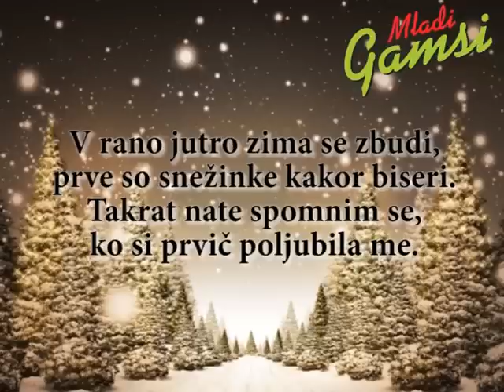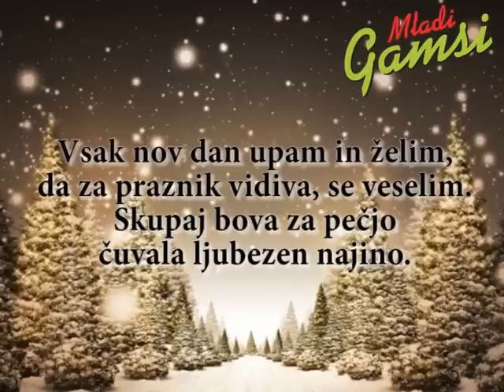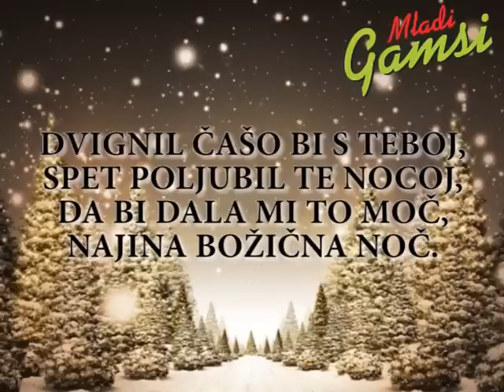Skupina Mladi Gamsi - NAJINA BOŽIČNA NOČ (NOVO 2014)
Skupina Mladi Gamsi - NAJINA BOŽIČNA NOČ

Besedilo: David NOVAK
Glasba: David NOVAK
Aranžma: Dušan ZORE

December, 2014